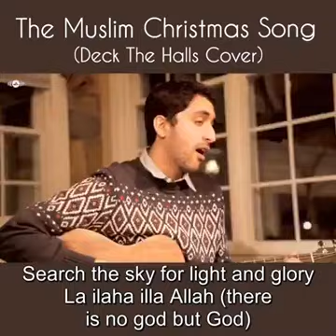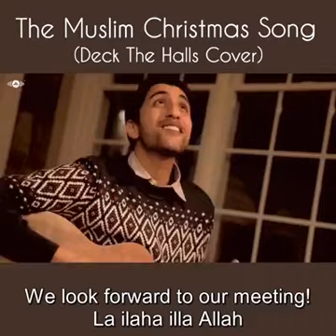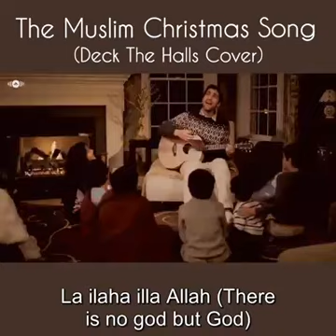December 24, 2017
Video from Usman Muhammed